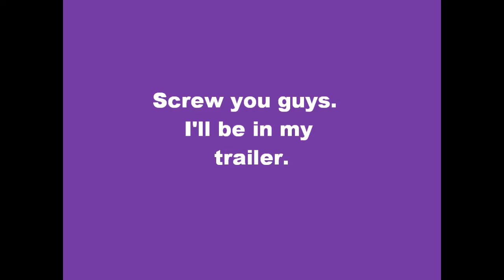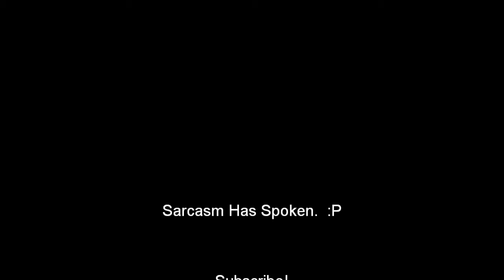Archetype Flabbergasted Big Word Big Word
Meet Trevor, your host for Friday.  :)
Be sure to sub, and check out the channels of all of the cast members!

Featured Music

Catchafire: Toby Mac
Pokemon Theme (Original)
Vacation: Pokemon the First Movie Soundtrack
Move!: Thousand Foot Krutch
Rhythm-A-Ning: Branford Marsalis Quartet